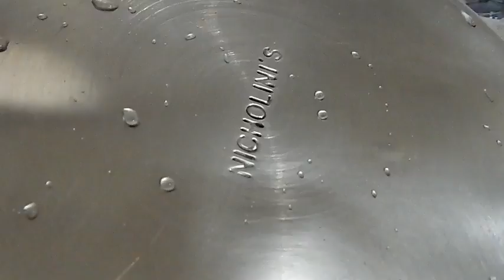SABÃO CASEIRO DE KETCHUP/ PANELAS BRILHANDO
OLÁ AMOREEESSSS, HOJE VAMOS COM MAIS UMA LOUCURA DO BEM , HEHEHEHE...SURGIU UMA IDÉIA E EU COLOQUEI EM PRÁTICA. GENTE , ESSE SABÃO CASEIRO DE KATCHUP FICOU INCRÍVEL...

                                     -INGREDIENTES-
                                                (UMA RECEITA SOLANGE MADÁ)
KETCHUP
400g DE EXTRATO DE TOMATE
150ml DE VINAGRE DE ÁLCOOL
5 COLHERES DE AÇÚCAR
1 COLHER DE SAL

BASE DO SABÃO
3 LITROS DE ÓLEO
500g DE SODA CÁUSTICA 99%
500ml DE ÁGUA MORNA
CORANTE OPCIONAL